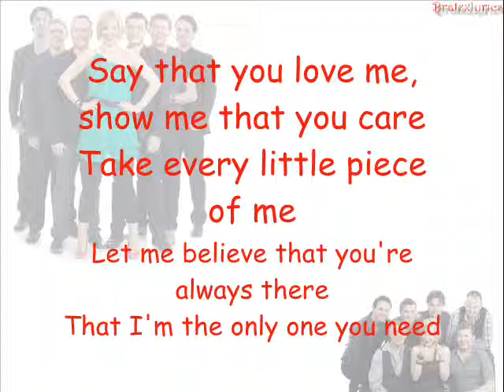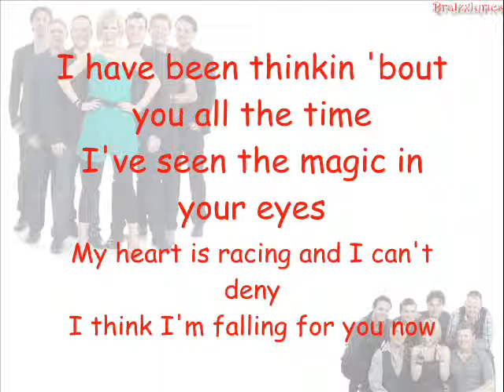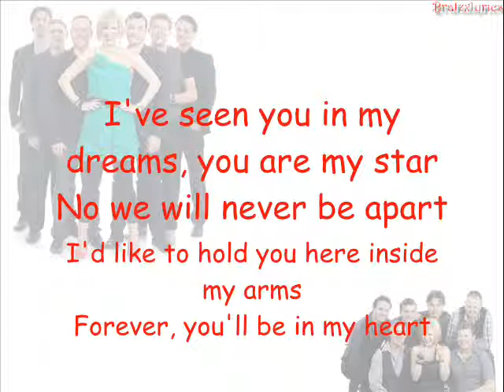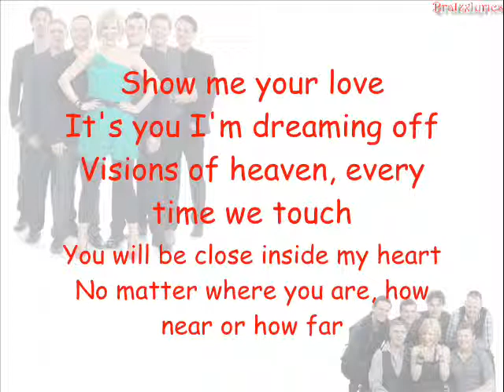Mon Amour - Show me your love (Lyrics)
Een nieuwe video van Mon Amour, dit nummer vind ik zelf één van de mooisten. Het nummer komt van het derde album 'Sing Me a Song'